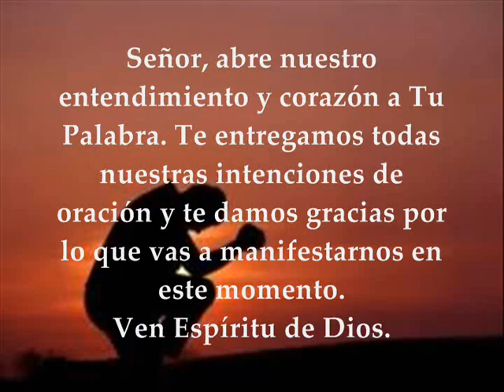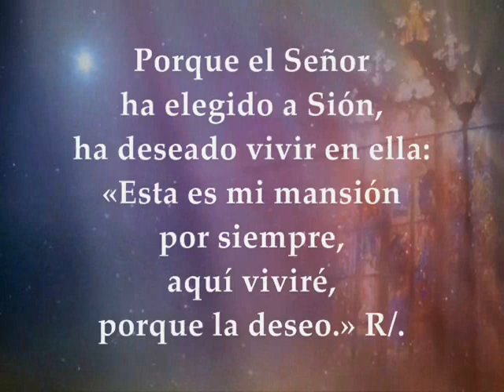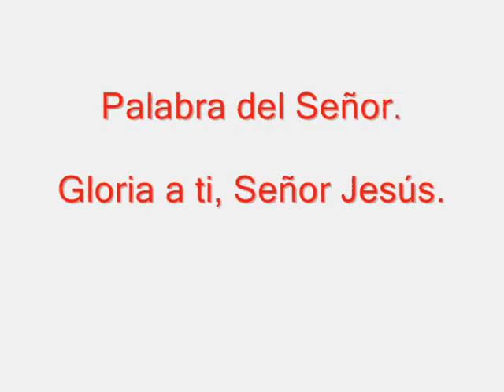Evangelio del día lecturas jueves 26 de julio de 2018 Fiesta San Joaquín y Santa Ana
LECTURAS Y EVANGELIO PROPIOS DE LA FIESTA SANTOS JOAQUÍN Y ANA PADRES DE LA SANTÍSIMA VIRGEN MARÍA Primera Lectura: Del libro del Eclesiástico (Sirácides) 44,1.10-15 ; Salmo 131 R/. El Señor Dios le ha dado el trono de David, su padre Del santo Evangelio según san Mateo 13,16-17 JUEVES JULIO 26 DE 2018